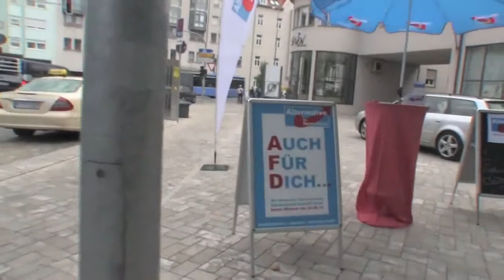Warum wählen Sie die AFD, Alternative für Deutschland